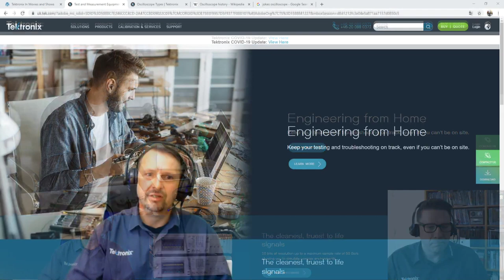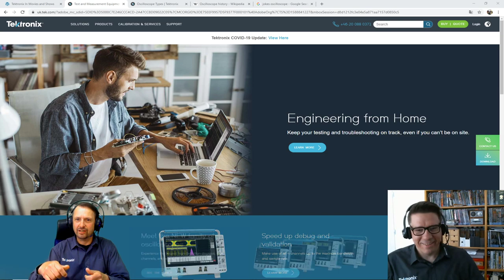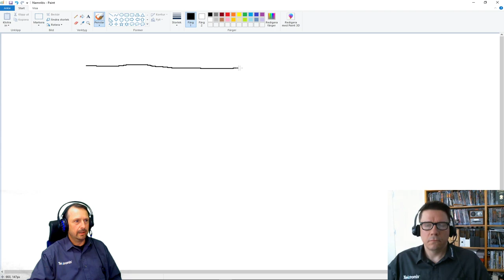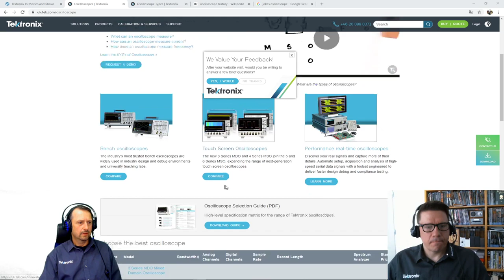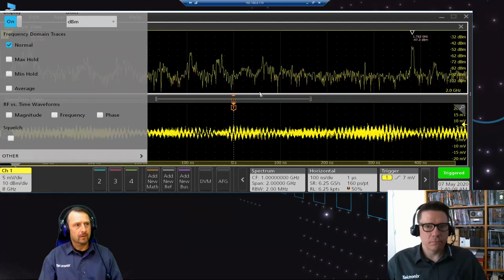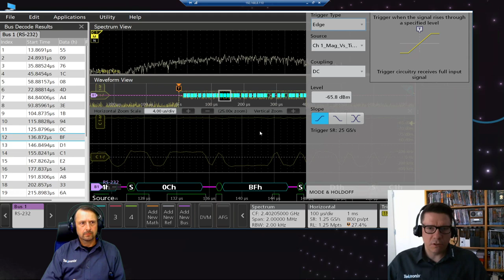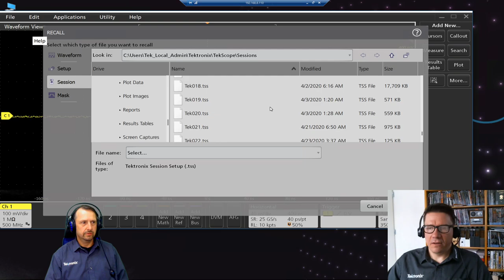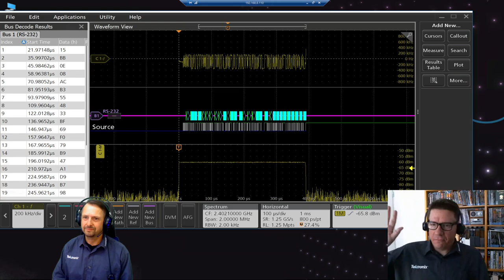Tektronix Live Event May 2020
Open discussion about oscilloscopes including Q&A session

Links
Tekscope.( offline tool with option to remote cotrol and download waveform to pc)